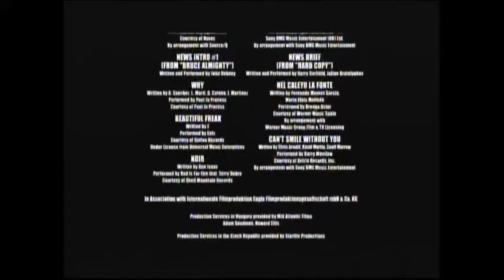An American Werewolf In London (1981) - Opening Titles (AMC Fearfest 2022)